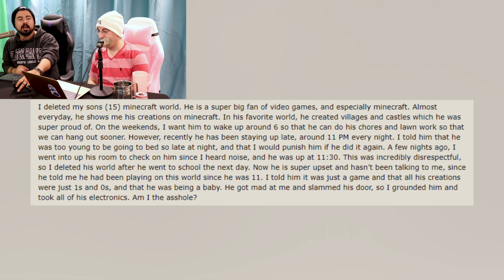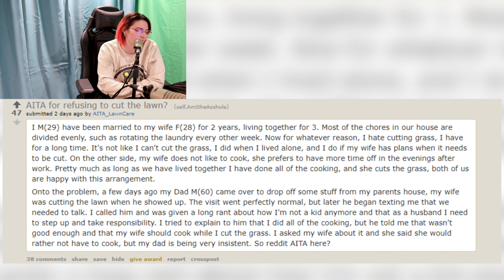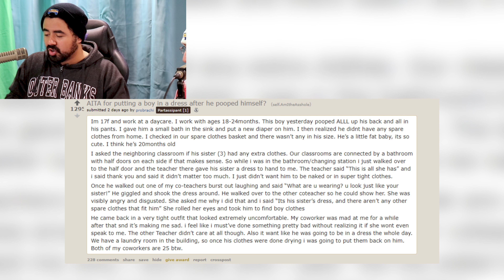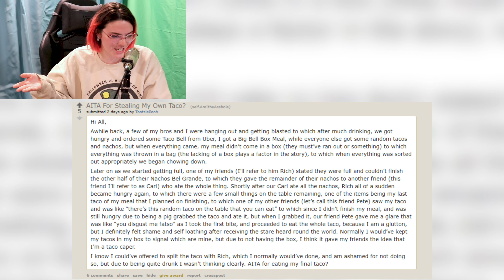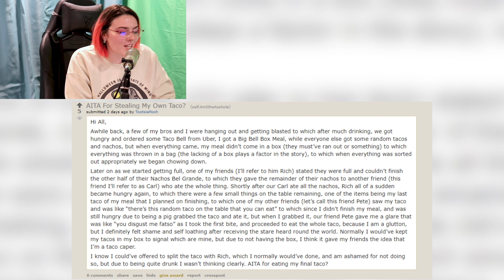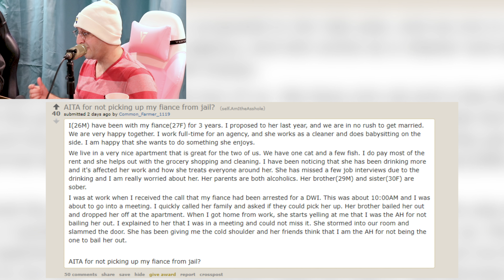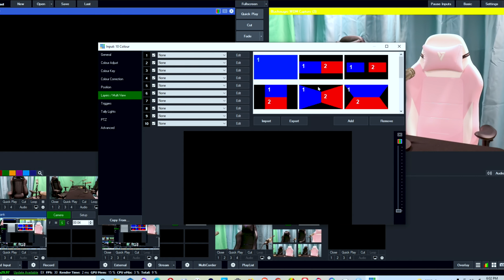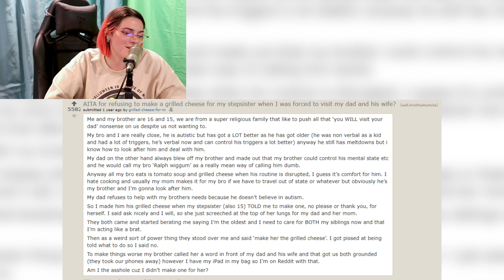WORST FATHER EVER?! | Hey A-Hole! - Episode 1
Hello everyone and welcome to the very first episode of Hey A-Hole! In this new series Alex, Matt, and Jennie come together and read posts from Reddit and decide if that person is an A-Hole or not!!!

Fortnite Creator Program
Code: SPACEZAMBONIE